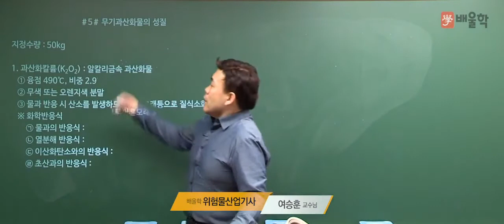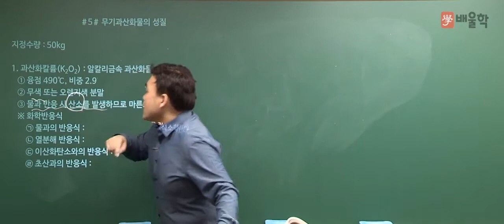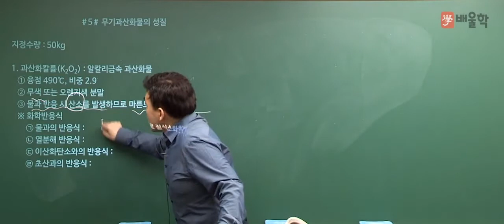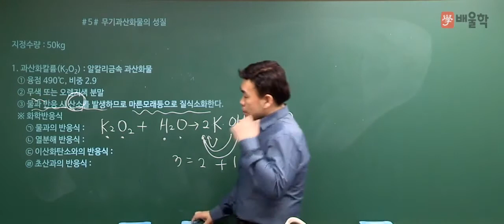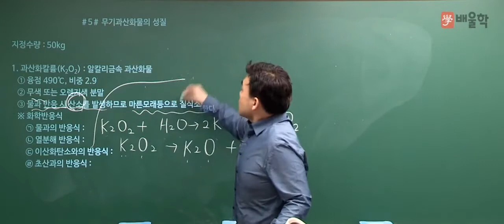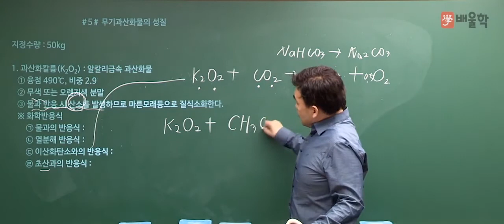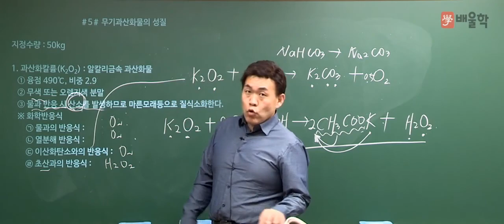[위험물산업기사 필기] 위험물의 성질 및 취급 기본이론 09 무기과산화물의 성질 - 여승훈 교수님